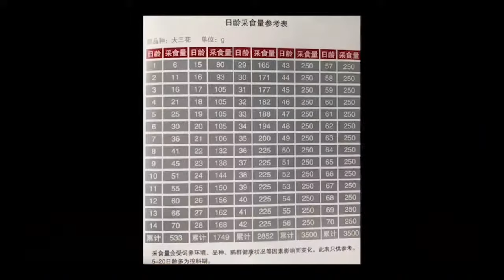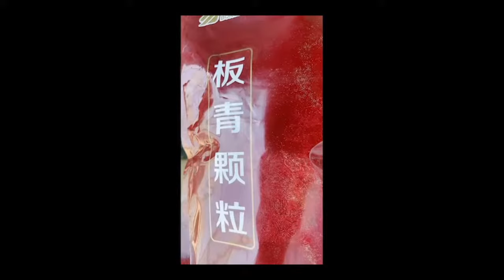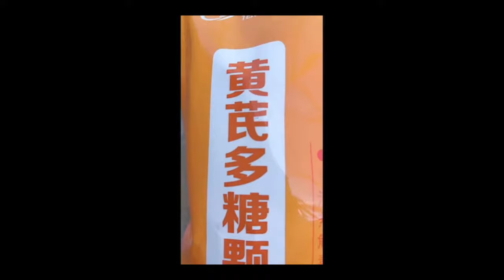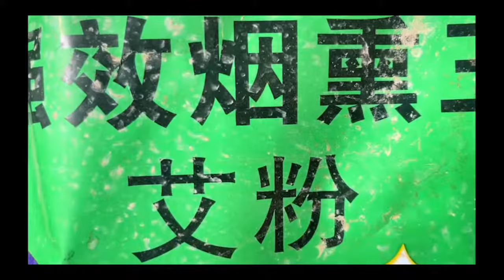Northeast Goose Empress | 心情要好，生活要嗨，开心就笑，累了就睡觉，生活不一定